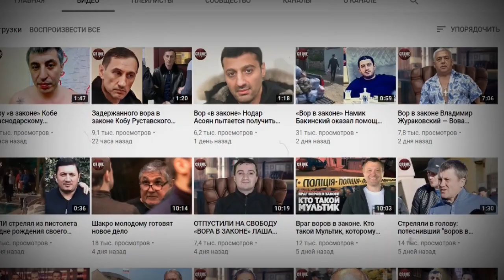Главный авторитет Якутии годами обманывал судей и устранял конкурентов. Почему его не могут посадить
В скором времени главный криминальный авторитет Якутии Прокопий Тимофеев, также известный как Прошка Сунтарский, намерен покинуть следственный изолятор, где он находится по обвинению в убийстве, и выйти на свободу. Он оказался под арестом после того, как на заброшенной скотобойне вместе с подельниками насмерть забил своего недруга. Однако находясь в СИЗО, Тимофеев умудрился развалить свое уголовное дело, и сейчас у него есть все шансы ускользнуть от правосудия. Надо сказать, что Тимофееву не впервой водить за нос следствие и суд: однажды он уже вышел на свободу на два года раньше срока, предъявив поддельное постановление республиканского Верховного суда. А после еще и взыскал с государства компенсацию за незаконное обвинение.